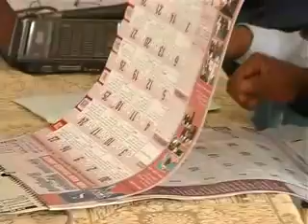Tntj Vs Sunnath Jamath Thoothukudi Vivatha Oppantham 1-4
புனித குர்ஹனில் எழத்து பிழைகளா ??
மௌலவி முஸ்தபா {மஸ்லஹி & P.Jainulabdeen
Vivatha Oppantham Nadaipetra Naal :20/06/2012
Idam Melapalayam Masjidur Rahman
Time : Kaalai 10:00 To 7:00
மேலப்பாளையம் மஸ்ஜிதுர் ரஹ்மான்
Moulavi Musthafa Maslahi M.A
Melapalayam
Manbahus Salah Perasiriyar
Quranil Eluthupilaigala
Oppantha Kadithangalai Paarvayida
Melapalayam Sunnath Jamath Youth Guys
S.Saifudeen Rashadi
A.S.Sathakathulla Misbahi
P.A.Khaja Mohideen Baqavi
S.S.Hyder Ali Misbahi
மௌலவி M.ஷைகு அப்துல்லாஹ் ஜமாலி